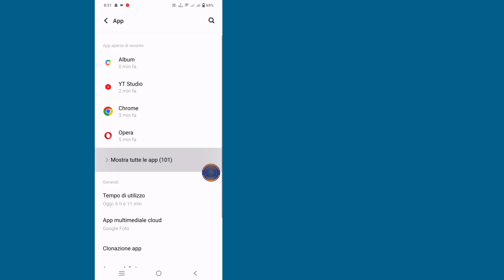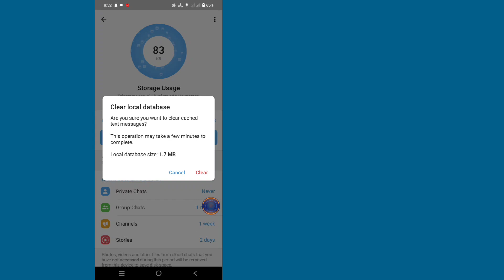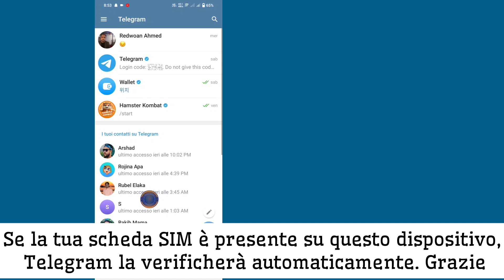Come risolvere il problema con Telegram che non invia il codice-2024 | Il codice Telegram non arriva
Novità!Come risolvere il problema con Telegram che non invia il codice (2024) | Il codice Telegram non arriva

Ti mostrerò come risolvere il codice di verifica di Telegram non ricevuto. Guarda questo video e scopri come risolvere il codice di verifica di Telegram non ricevuto.

Come risolvere il codice di verifica di Telegram non ricevuto.